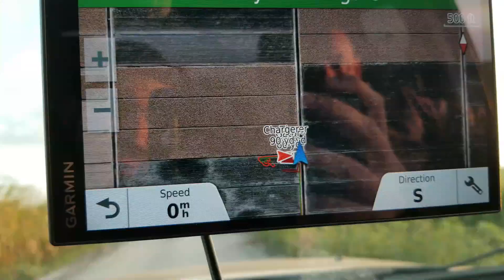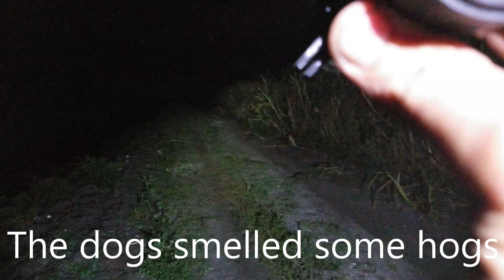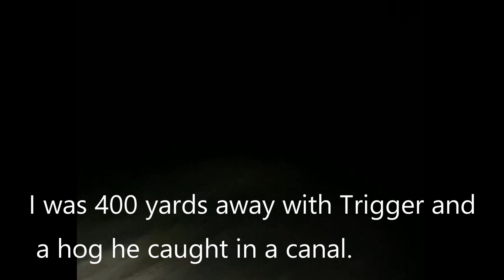Two Hogs Caught Same Time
Hunted half the day and into the night finally found two boar hogs in the dirt fields, we dropped all 5 dogs and they split up and caught both hogs same time. Thanks for watch.